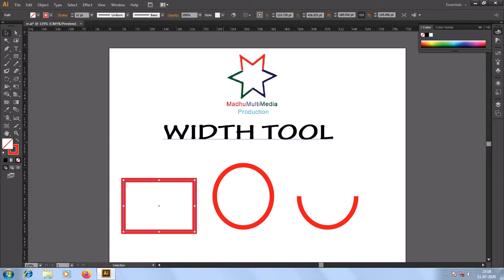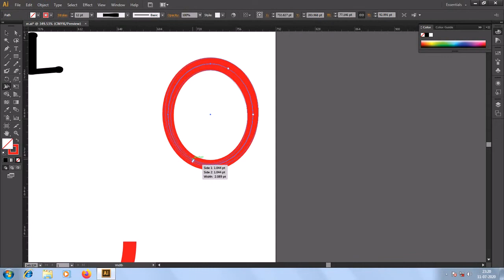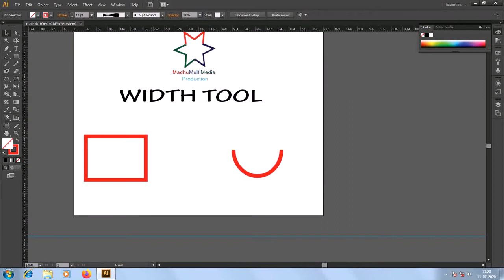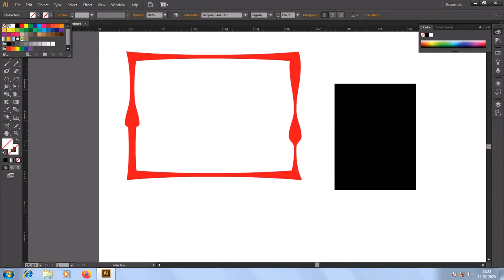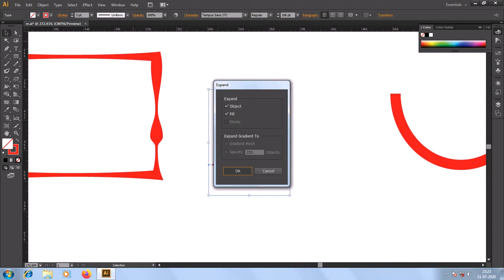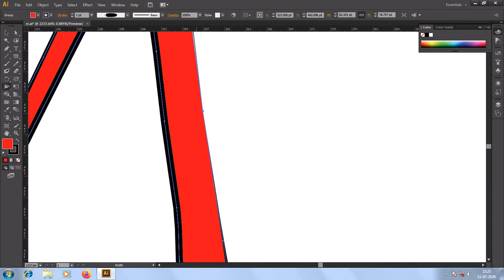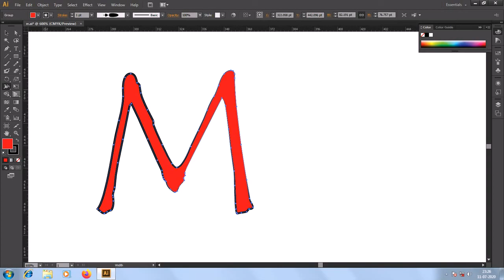How to Use the Width Tool In Adobe illustrator for beginners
How to Use the Width Tool in Adobe Illustrator
How to Use the Width Tool in Adobe Illustrator CC for Beginners

The width tool in Illustrator can be a little hard to control.  One trick to get a consistent width: option drag a point! In this video, I cover all the ins and outs of the width tool.

list=PLeWPzRfv6yB0fUDTUn_45IsVulJ5MiCWX
list=PLeWPzRfv6yB0N5etiDPv1bPNiIP92wV5z
 Multimedia Subjects
list=PLeWPzRfv6yB3nTwzbeZkFpnXpW70bY_w4
list=PLeWPzRfv6yB1ARUjgGLUNHE6OQw1gKVQN
Sound forge,and FL Studio (Music )